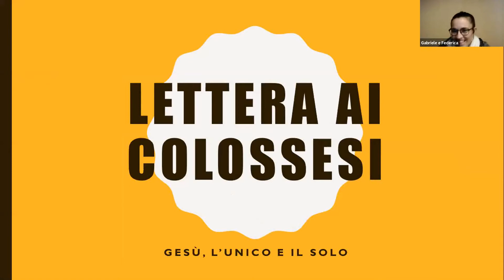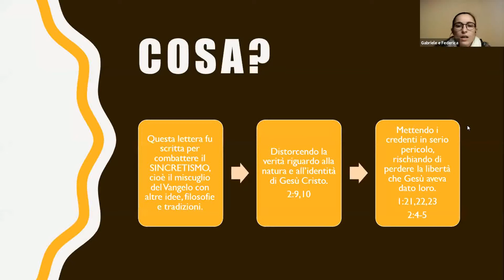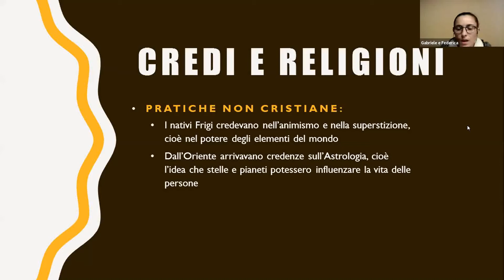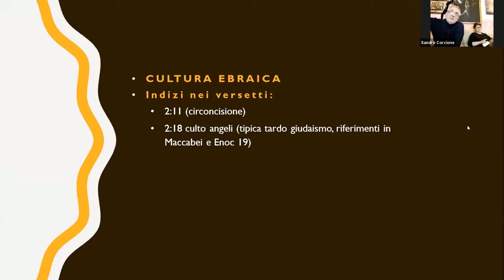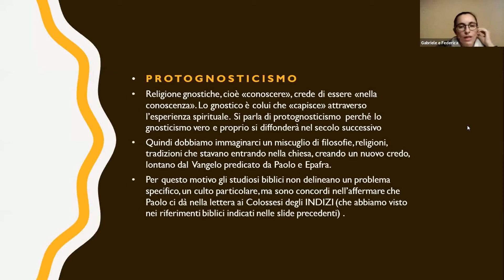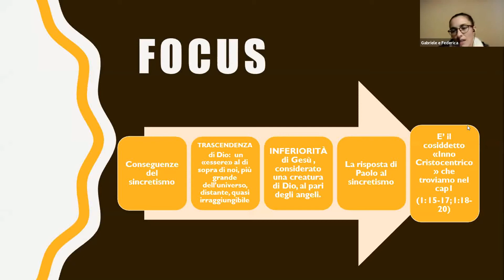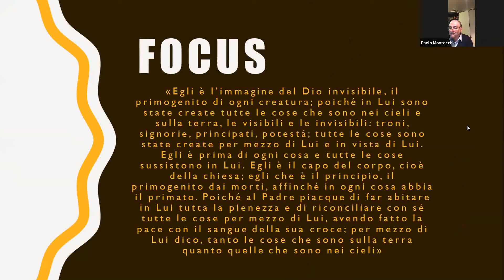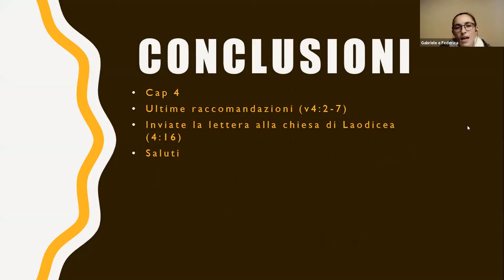Scuola Biblica Oikos Online - Federica Romeo - Lettera ai Colossesi